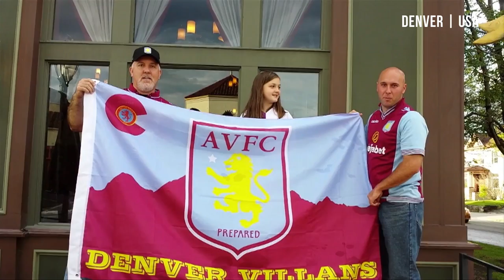FA CUP FINAL - AROUND THE WORLD (Arsenal v Aston Villa)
The FA Cup Final between Arsenal and Aston Villa was watched by millons around the world, and hundreds of you sent us your experiences from the day. Thank you to everyone around the globe that sent us a clip.

Apologies if you're clip didn't make it into the film but thanks for your support and we hope you had a great day.

Daniel Rolinson @Rolo__95 and @HeartOfTheHolte
Andrew Kam in NYC @AndrewKam
Danny De Lilo @DannyDeLillo
North American Lions @avfccalifornia

Music Licensed By CueSongs:

One Girl One Boy - Making a fool
Black Rivers - The wind that shakes the barley